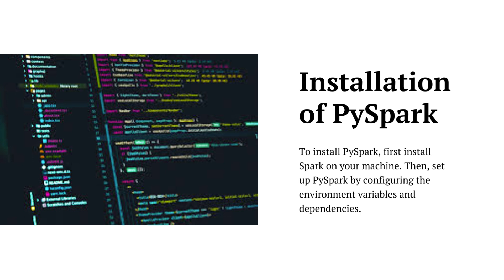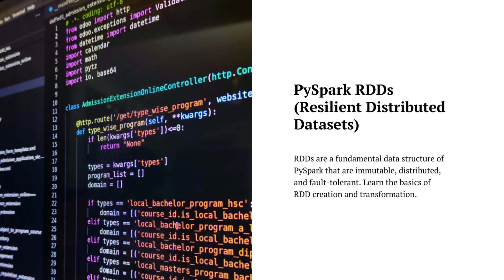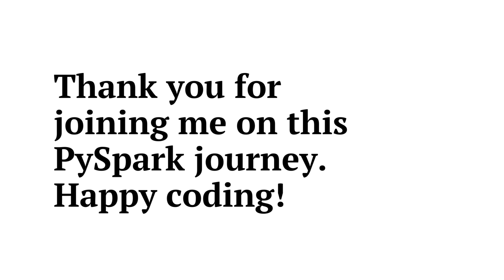PySpark Tutorial For Beginners Spark with Python | Special Happy Birthday Wishes & Messages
15 Thoughtful Birthday Messages
What is the best wish for happy birthday?
What is the best line for birthday?
What is a cute birthday message?
What is a special way to say happy birthday?